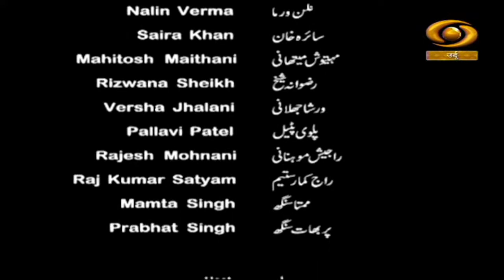Sunhare Geet | सुनहरे गीत | DD Urdu | May 27, 2022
Our Patriotic Music programme Sunhare Geet on DD Urdu.